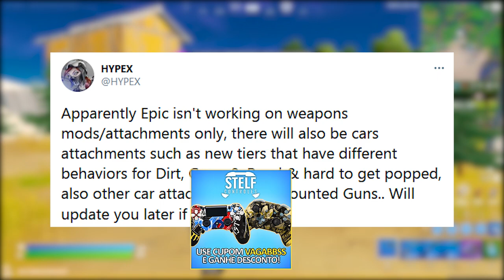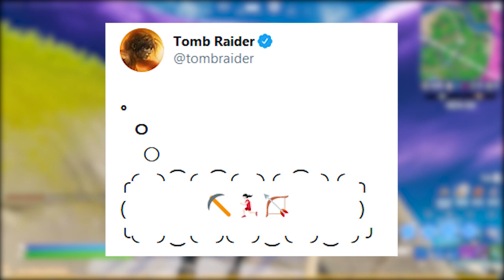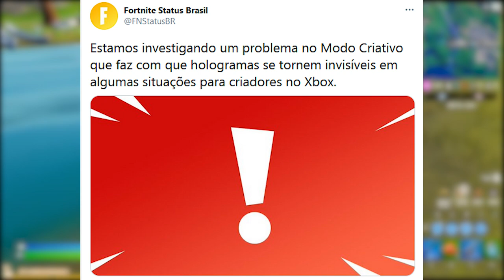FORTNITE - SKIN TOMB RAIDER, MUDAR CARROS e CUSTOMIZAR?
Fala gurizada, nesse vídeo comento sobre possível skin Tomb Raider no Fortnite Battle Royale, novas mudanças nos carros, acessórios e mais. Espero que gostem :)